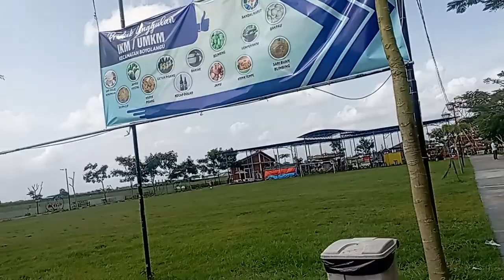explore lokasi @nangkula park di Desa Kendalbulur Kec. Boyolangu Kab. Tulungagung